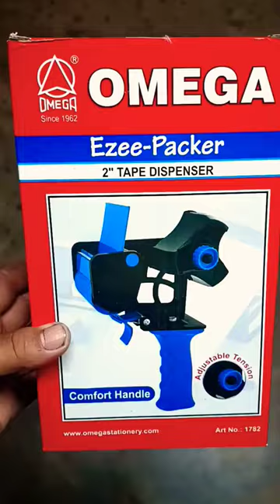2 Inch Tape Dispenser Unboxing Part 1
2 Inch Tape Dispenser Unboxing Part 1

tape dispenser
2inch tape dispenser
3inch tape dispenser
tape dispenser machine
packing tape dispenser
best tape dispenser
how to load tape dispenser
tape gun dispenser
packing tape gun dispenser
how to use hand held tape dispenser
red tape dispenser
how to tape a box
how to use tape cutter
how to pack carton box with tape
cello tape machine